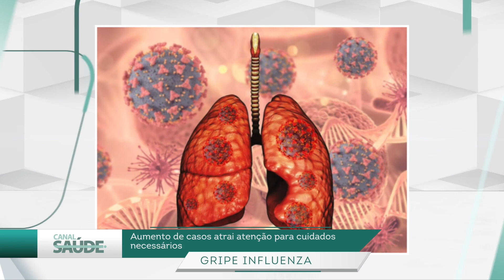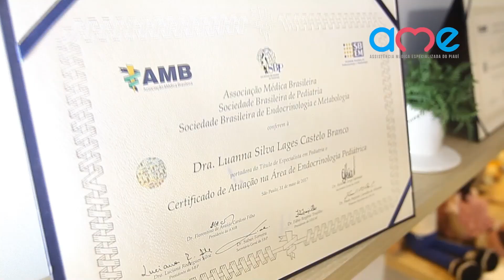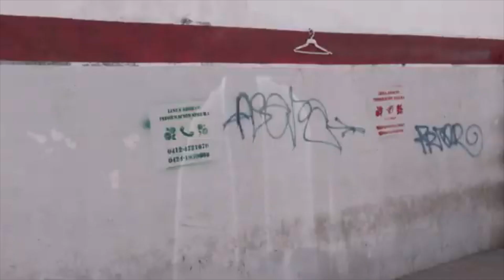CANAL SAÚDE - 03/08/2023 | @RondaTVMeio +